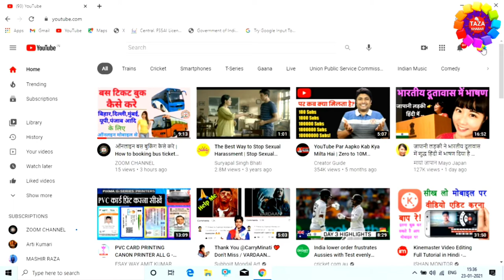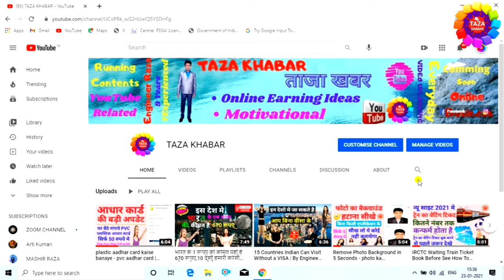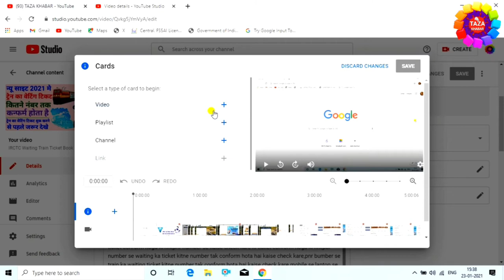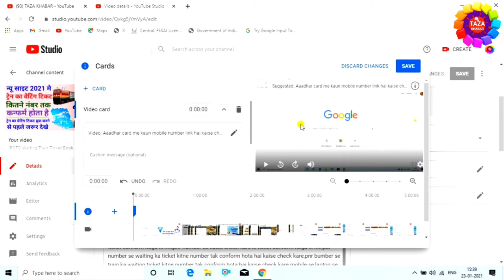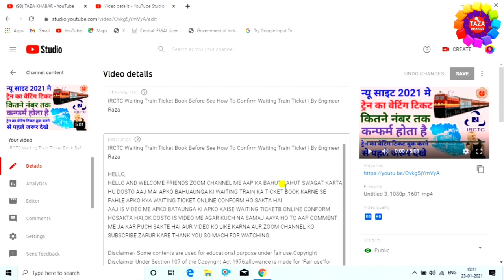I butten kaise lagaye | How to use i butten in YouTube videos | By Engineer Raza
is video me mai ne aap ko saral tarika se i butten lagane ka complete process bataya hai,ap is video ko dekhkar bahut aasani se ap apne channel ke video me i butten laga sakte hai wo bhi bahut aasani se,
video accha lage to like kare comment kare aur apne friend ke saath share kare,agar abhi tak mera channel ko subscribe nhi kiye to to ap se request hai ki channel ko subacribe kare,

tags for reference:
i butten kaise lagaye
i butten par video kaise dale
i butten in youtube
i butten in youtube video
i butten kya hai
i butten kya hota hai
how to add i butten in youtube videos
how to add i butten in youtube videos android
how to add i butten in youtube videos tamil
how to add i butten in youtube videos in pc
laptop se i butten kaise lagaye
taza khabar,taza khabar channel,zoom,zoom channe,engineer raza,Engineer raza,i butten kaise lagaye laptop se youtube video me,i butten kaise lagta hai,i butten kagane ka complete process,i butten,i card,i card kaise lagaye video me,i butten kaise lagaya jata hai mobile se,mobile se i butten kaise lagaye 2021 me,2021 me i butten kaise lagaye laptop se,computer se i butten kaise  lagaye video me,